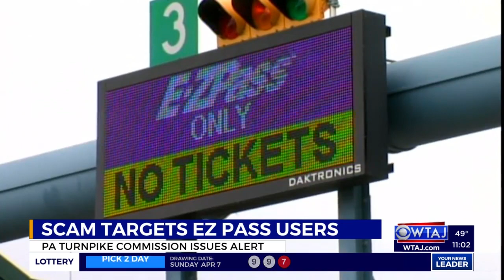Pa. Turnpike officials warn E-ZPass users of scam